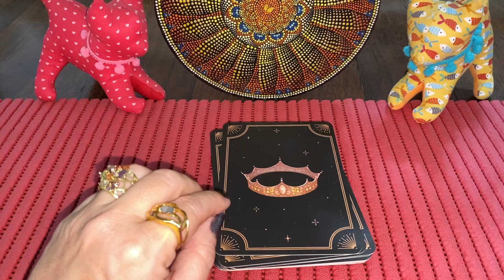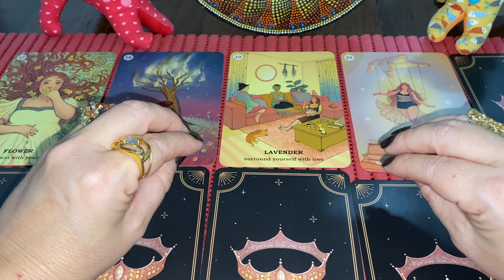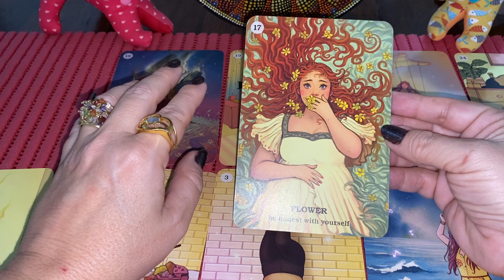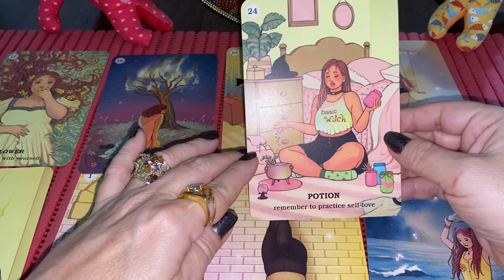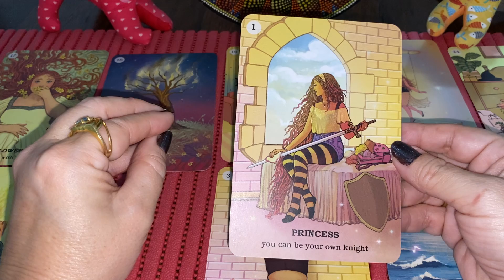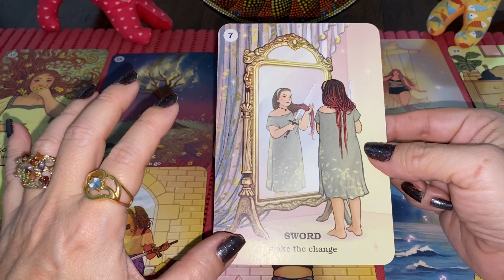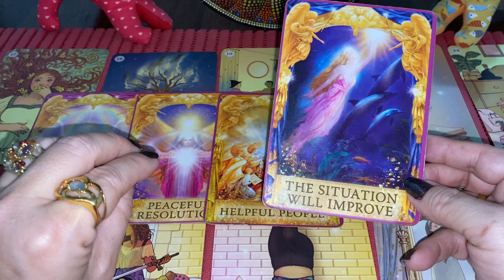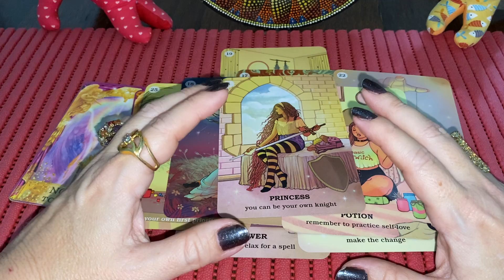Acredite no seu poder e reescreva sua história 📚🪄Mensagem do Universo